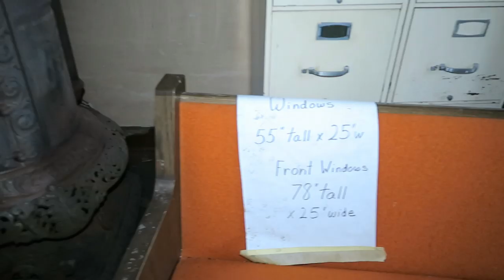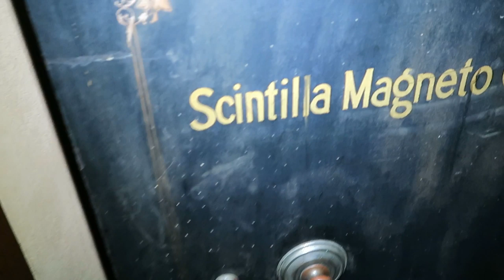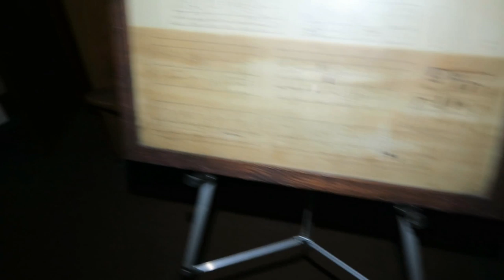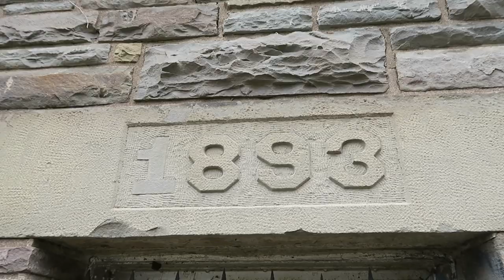Abandoned Chapel (Attic, Burial Vault, Camera Goes Blurry)... OMG!!!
The Abandoned Chapel in New York State Was A very Interesting Find And I Am Very Thankful That I got Permission To Film... As It's All Boarded Up And Completely Locked Down! It Sits On A Cemetery Ground And Has A Extremely Creepy Vibe Especially Up In The Attic & The Burial Vault...OMG! I Really Hope They Are Able To Fix It Up And Make It A Beautiful Chapel Once Again With Some TLC! Have A Great Day And Enjoy The Video Beautiful People! Thank You All So Very Much!